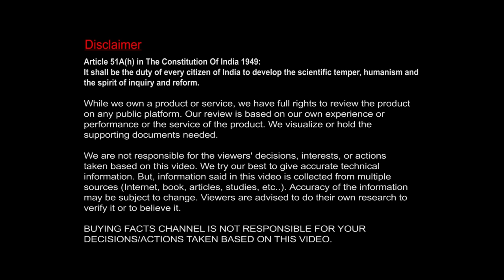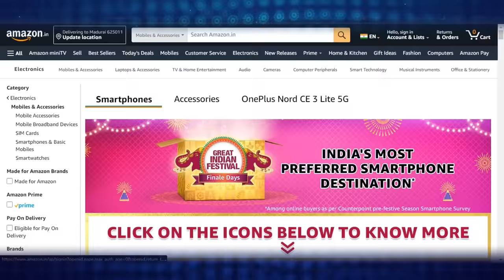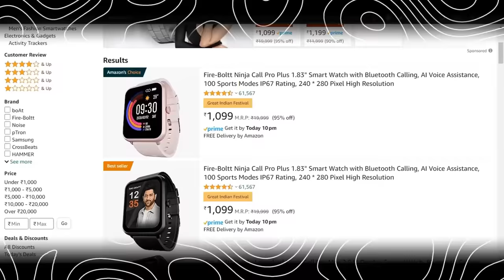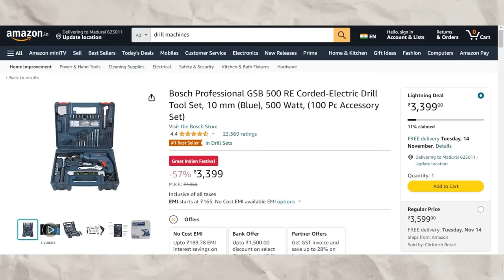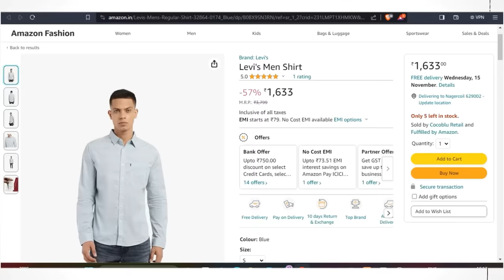கடைல போய் வாங்குடா!! Online Shopping Vs Local Shop, எதுல வாங்குறது சிறந்தது?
{Article 51A(h) in The Constitution of India 1949:
While we own a product or service, we have full rights to review the product on any public platform. Our review is based on our own experience or performance or the service of the product. We visualize or hold the supporting documents needed. We are not responsible for the viewers decisions or interests or actions taken based on this video. We try our best to give accurate technical information. But Information said on this video is collected from multiple sources (Internet, book, articles, studies, etc..). Accuracy of the information may be subject to change. Viewers are advised to make their own research to verify it or to believe it. CHANNEL IS NOT RESPONSIBLE FOR YOUR DECISIONS/ACTIONS TAKEN BASED ON THIS VIDEO.